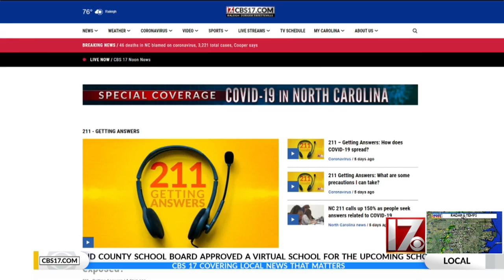CBS 17 Getting Answers: Are any states fully open yet?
No. Every state has some sort of COVID-19 restriction in place, although some are much more restrictive than others.